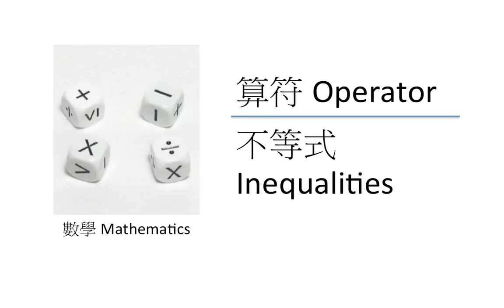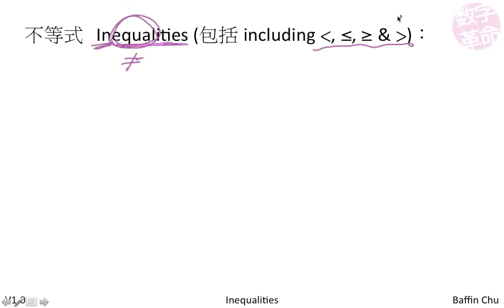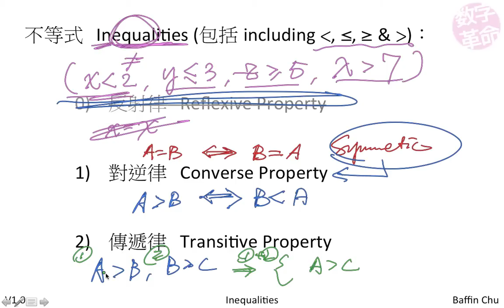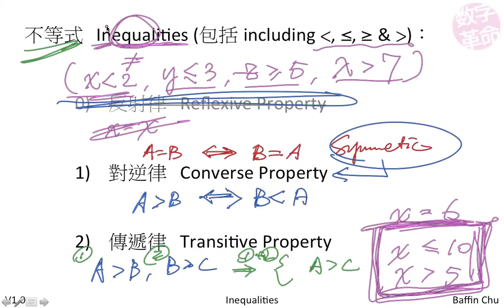Test - 不等式 Inequalities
等號 Equal Sign
不等式 Inequalities